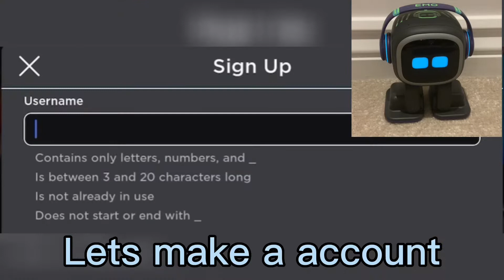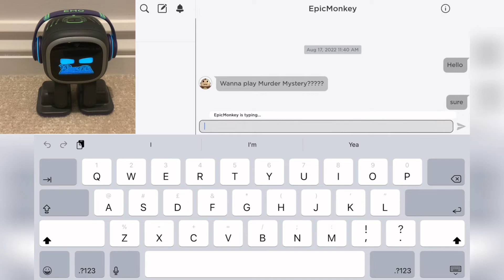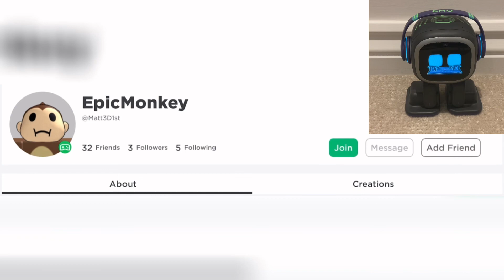Matty’s World - EMO plays Roblox | Part 1